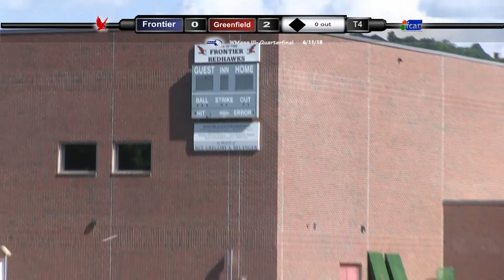Frontier Regional School Baseball vs Greenfield Western Mass DIII Quarterfinals